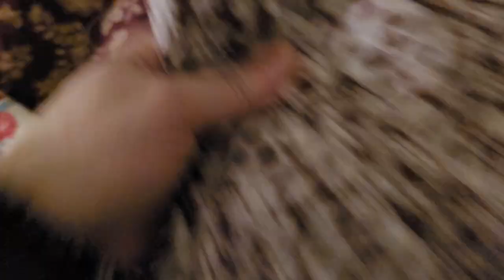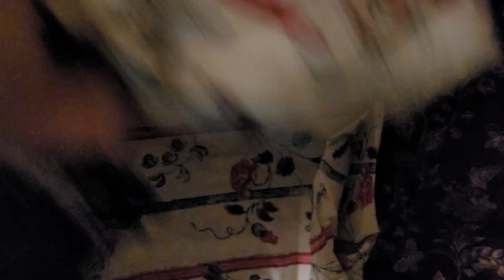18TH CENTURY SEWING FABRIC VLOG (just some fun stuff) (Sewing, Costuming)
👉SEWING VLOG TIME. As I mentioned last week I am doing a short vlog on some of the fabrics I've purchased in the last couple years from amazing 18th century sutlers at encampments and market fairs. And I'm FINALLY going to make something with them, especially as i redo my sewing area. Redoing my sewing area was originally supposed to be a winter project, but the fractured ankle thwarted that a little and I plan to make it more of a mid-late spring project!
Included are fabrics from @pennyrivercostumes (Jess, feel free to correct me if i got the details wrong about your fabric 🙂), @burnleyandtrowbridge and 99 District Fabrics.
And a more modern piece from good ol' @joann_stores
What sort of creative projects are you making? Sewing or otherwise?

Join a growing group of history, gothic, and fantasy nerds in the Sacred Scrolls Email Community and get FREE songs and updates: